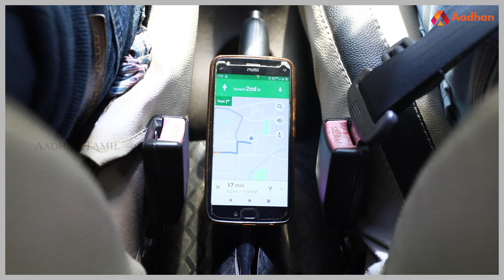HE vs SHE | Aadhan Originals | Vedhanaigal | Episode 2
HE vs SHE | Sothikathinga Da | Aadhan Tamil